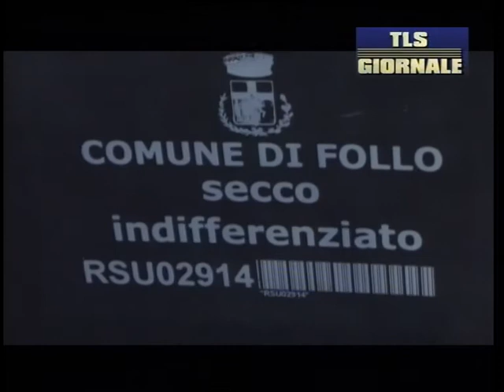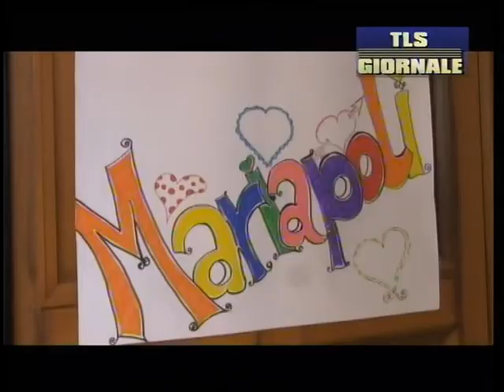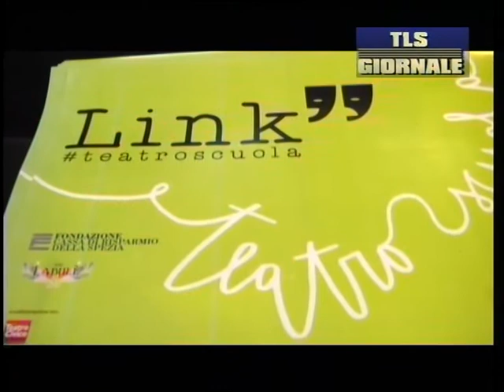TLS giornale di lunedi 2 maggio 2016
Tariffa puntuale: è Follo il primo Comune della Liguria ad applicarla. Si paga a seconda di come si "differenzia"

Scritte ingiuriose verso Frassini e Mosti a Sarzana, indagano i Carabinieri. Cavarra: "Si faccia chiarezza"

Accoglienza e dialogo, una speranza per l'oggi: il tema al centro della Marianopoli del Movimento Focolare

Grande successo per Gustiamo Il Centro, la prima edizione del Primo Maggio in centro città

Spezia, Situm lancia lo sprint finale per la volata play off: "ora dipende tutto da noi"